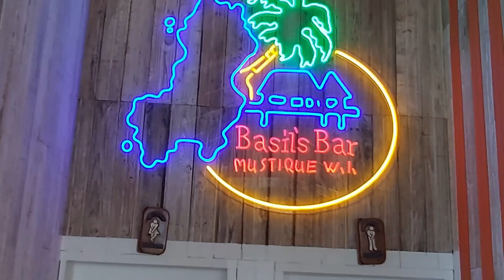Sailing in the Caribbean 2023 Pt2 - Mustique & Canouan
Our return to St Vincent & the Grenadines in 2023
This is Pt2 - Mustique, incl the Mustique Blues Festival held at Basil's Bar, then a short stop at Canouan